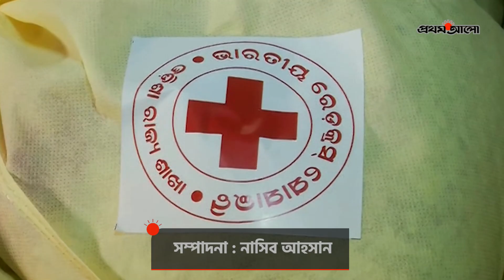ইয়াসের পর ভারতে এক হাজার কোটি টাকা বরাদ্দ